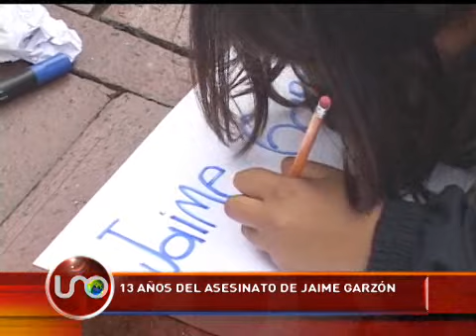13 años del asesinato de Jaime Garzón